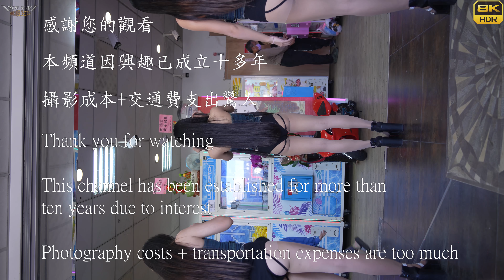【無限HD】Pink Lady 潘寶兒 蔡嘉純 方佩茹 18(8K 60p)@小港開幕